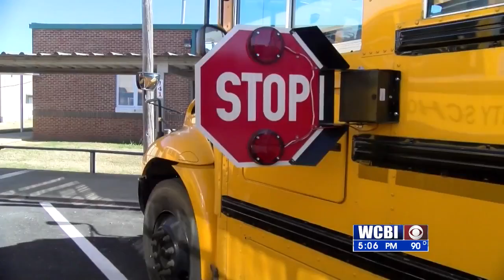SCOOTER SAFETY 081821